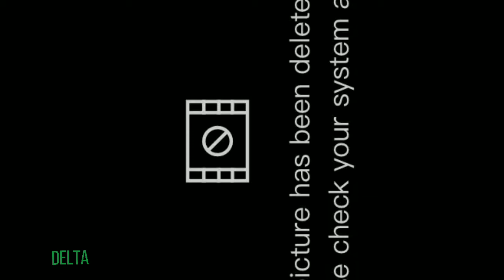ECQ ulit ang METRO MANILA|August 2 2021|sobrang hirap!😤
ECQ(Enchance Community Quarantine)2021 PampublikongSasakyan2021 Kalsada2021 Philippines|Rose Padayao